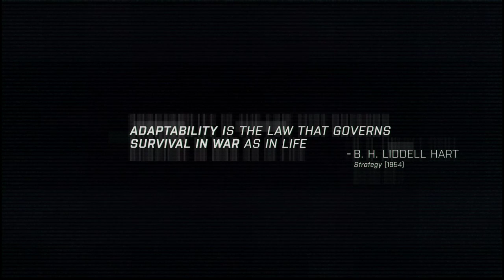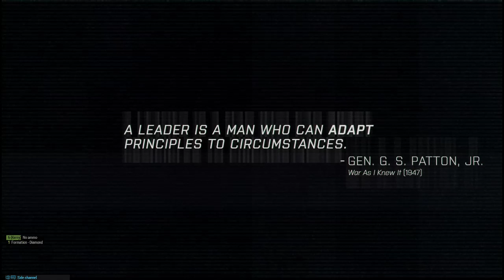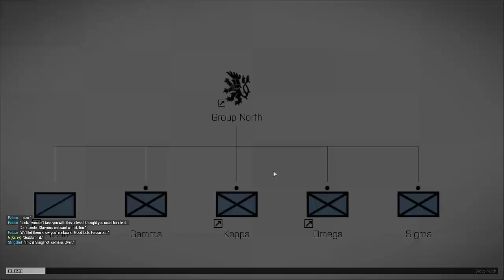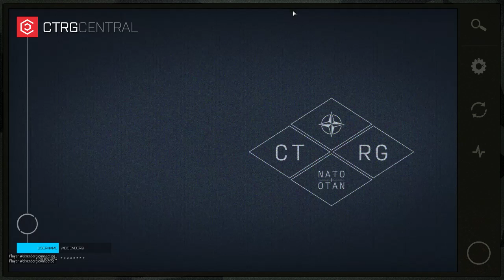Arma 3 ¦ tssbmbro